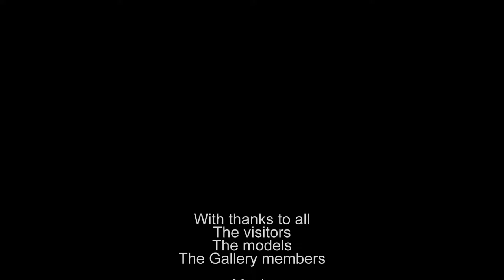Wearable Art Teaser